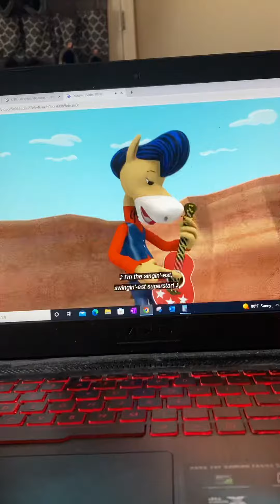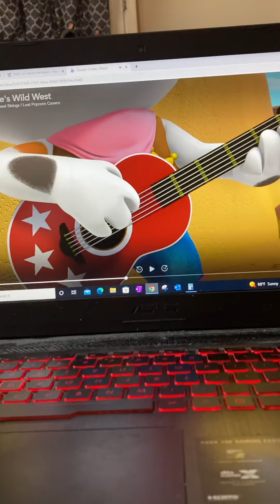Sweet strings song Japanese version.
This was found on Disney plus.